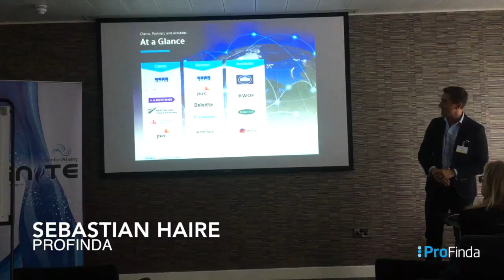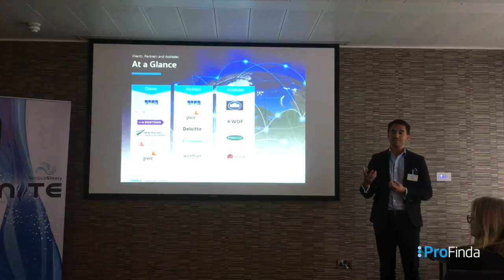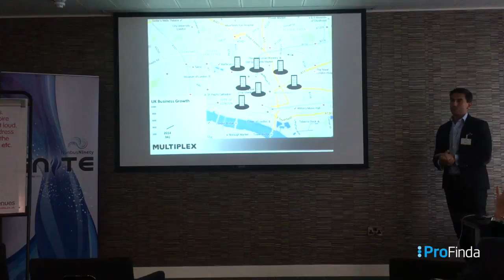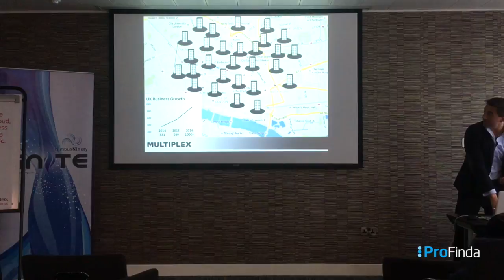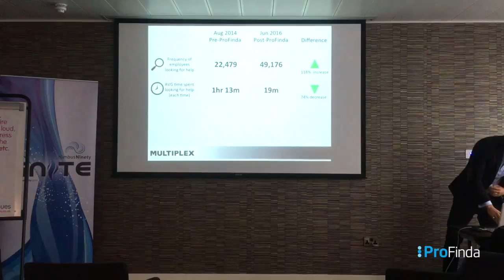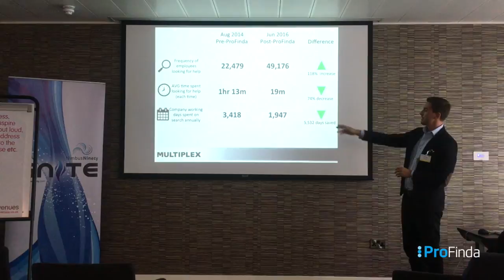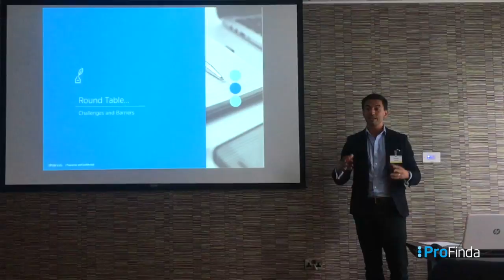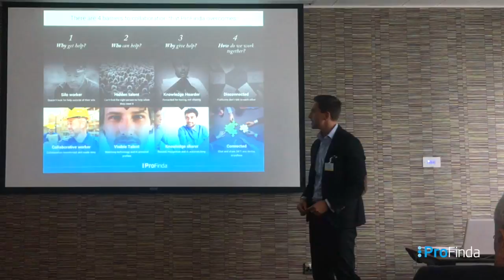Case study led masterclass by Sebastian Haire at Nimbus IGNITE September 2017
Snapshot highlights from a case study led masterclass on "Connecting a distributed workforce in a digital age" at Nimbus IGNITE September 2017 Summit presented by Sebastian Haire.